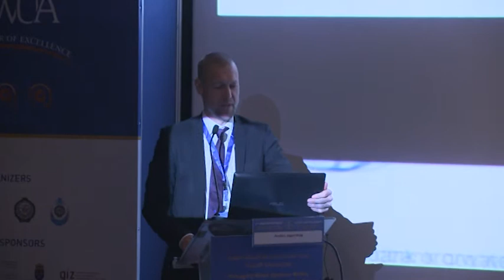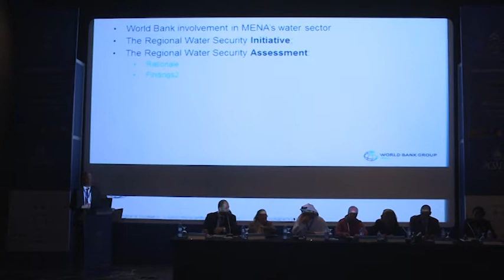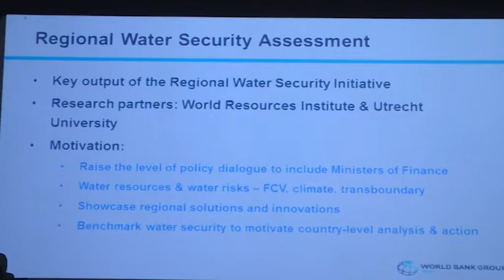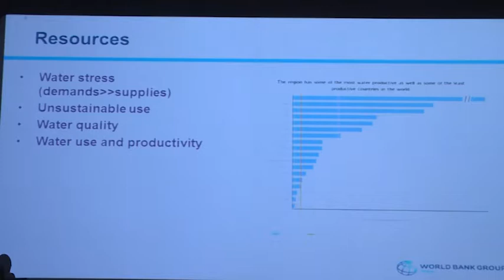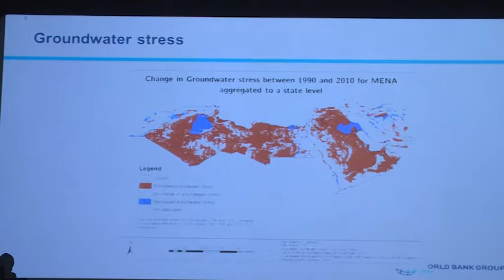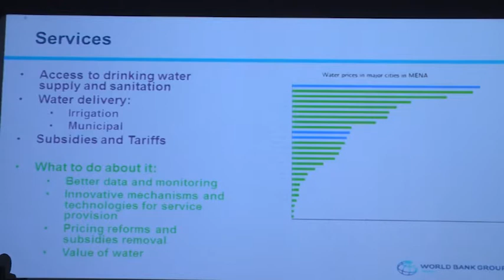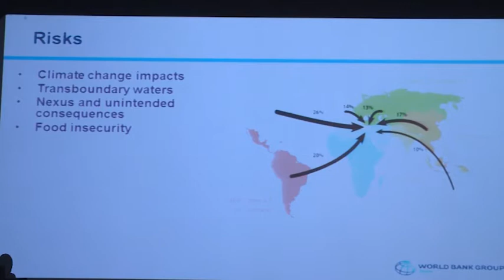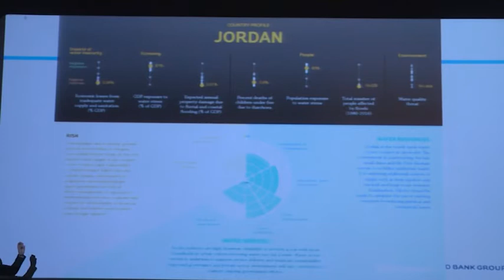Arab Water Week Session (13) Part 1 Water Security in the Middle East and North Africa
Session 13: Water Security in the Middle East and North Africa organized by: World Bank

Panel Discussion: World Bank regional assessment for Water Security in the MENA region, Anders Jagerskog, World Bank

Panel members:

Moderator: Ghazi Abu Rumman, MENA NWC

Dr. Hammou Laamrani, Advisor, LAS
Roula Majdalani, Director, Sustainable Development and Productivity Division, UNESCWA.
H.E. Saad Abu Hammour, Secretary General, Jordan Valley Authority, Ministry of Water and Irrigation, Jordan.
H.E. Dr. Matar Al Neyadi, Ministry of Energy, UAE